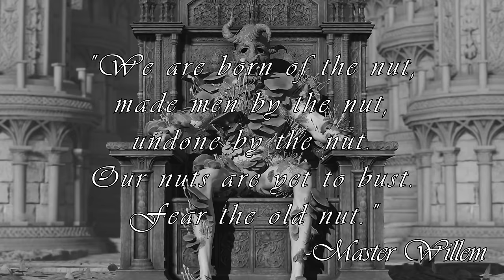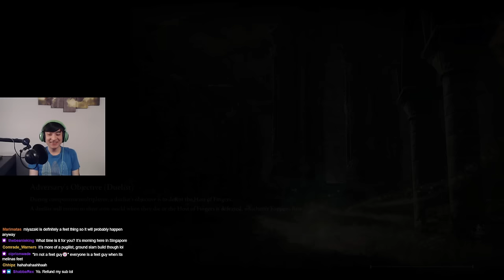Can You Beat Elden Ring Using Only Nut?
Pest threads is a very interesting spell in Elden Ring. As the description says it "secretes countless sticky threads" (this had to be some joke made by the devs aint no way). Of course being the man that I am, I created the coomer build with it and ran through the game only using pest threads. This is by far the dumbest build I have created and I will never be using it again lol. I am now the First Elden Bubble Lord and the First Elden Nut Lord. Fear the old nut.

Timestamps:
0:00 Intro
1:46 Run Begins
3:17 Margit
4:43 Godrick
5:46 Dragon
6:12 Red Wolf Of Radagon
6:34 Rennala
7:40 Radahn
8:51 Mimic
10:13 Ranni Jar
10:43 Astel
11:33 Cursed Marriage
11:47 Draconic Tree Sentinel
12:43 Morgott
14:51 Fire Giant
16:44 Godskin Duo
19:06 Maliketh
20:08 Gideon
21:23 Godfrey
25:29 Radagon & Elden Beast